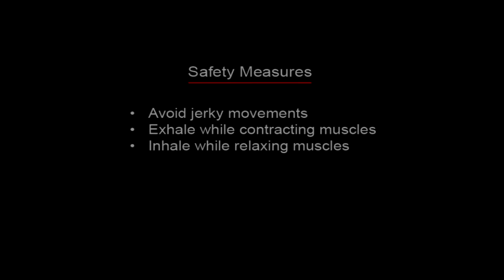Dynamic King of the Dance Stretch